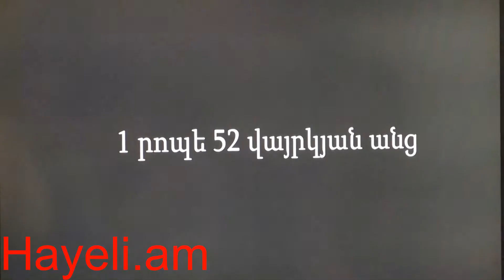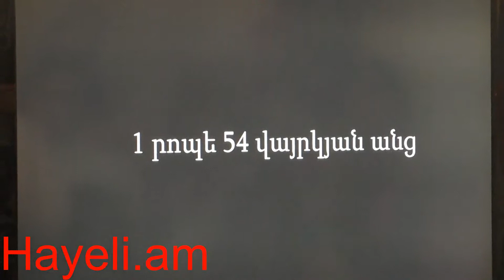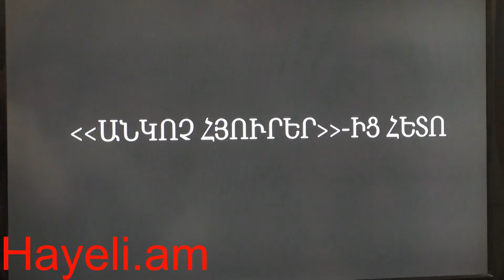Փաստաբանները ներկայացրին Տ. Աթանեսյանի գրասենյակի վրա հարձակման տեսանյութը